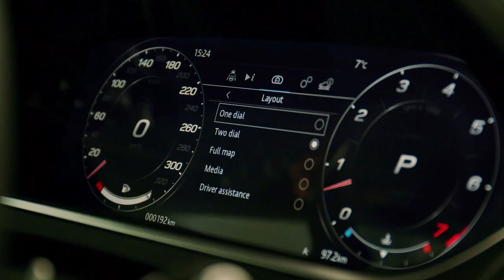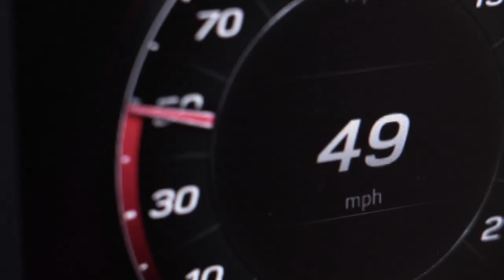New Jaguar F-TYPE x Hot Wheels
Revealing the New Jaguar F-TYPE. In miniature Hot Wheels form.
Watch as the 1:64 scale sports car races from sketchpad to showroom on a unique tour of the Jaguar Design Studio.

F-TYPE تعرّف على جاكوار
Hot Wheels الجديدة بنسختها المصغّرة من
شاهد مجسم سيارتنا الرياضية بقياس 1:64، وهي تتطوّر من لوح الرسم إلى سيارة كاملة، في جولة فريدة في استوديو جاكوار للتصميم